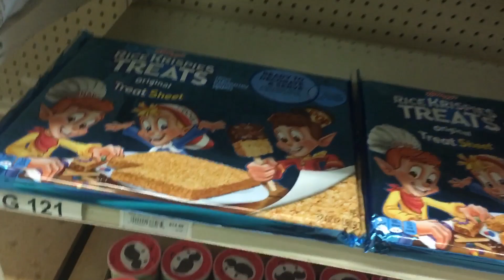Goodbye Mason: April 6-8, 2022